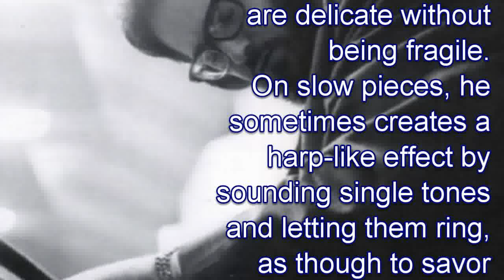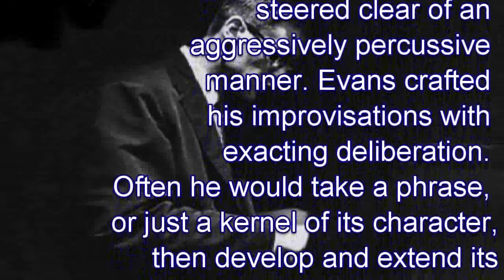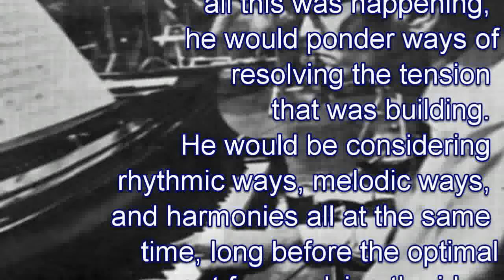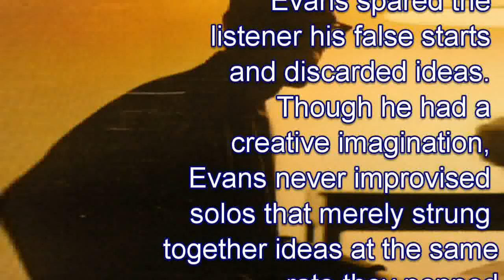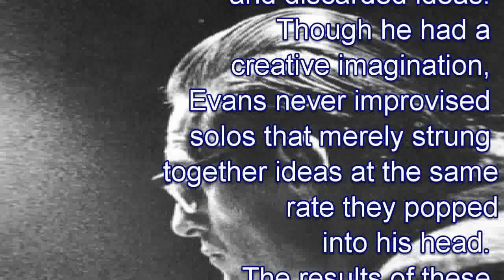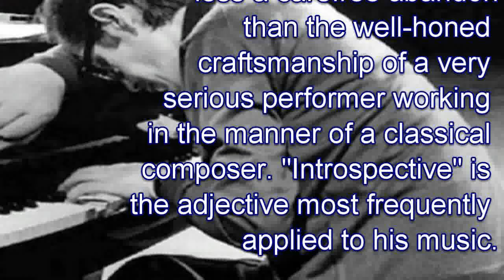Bill Evans - The Two Lonely People (Turn Out The Stars - The Final Village Vanguard Recordings 1980)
Original recording June 4,5,6,8 1980 at The Village Vanguard NYC

Unedited edition from original audio performance, inputs into midi recognition system, rearranged with electric piano, bass and pad-strings.

Original Performers:

 Marc Johnson Bass
 Joe LaBarbera Drums